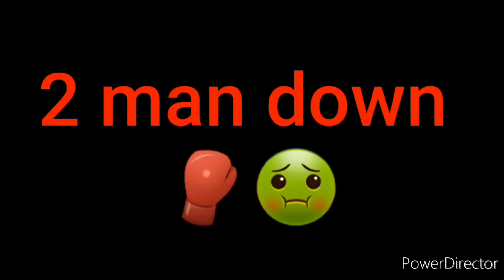DayZ Glock 9mm-good for close combat | pvp | xbox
Funny PVP situation in Gorka. The Glock save us.
Gameplay on Xbox.